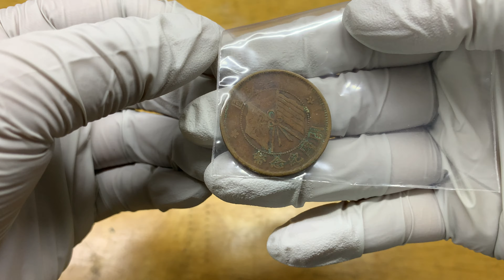Memento Birth of Republic of China Dollar 10 Cash 中華民國開國紀念幣 十文 63